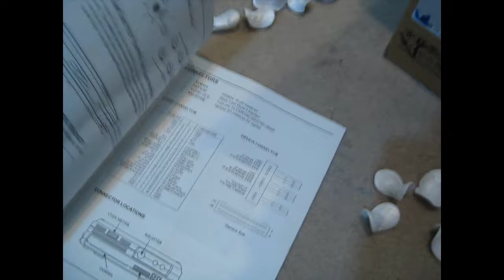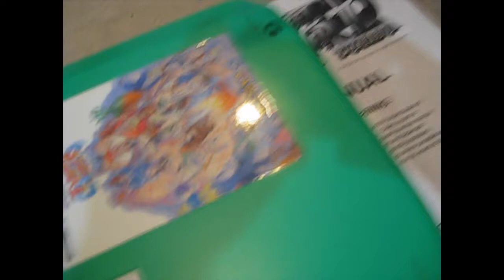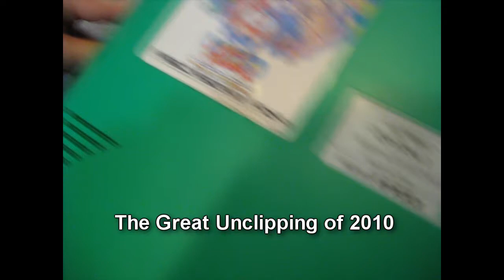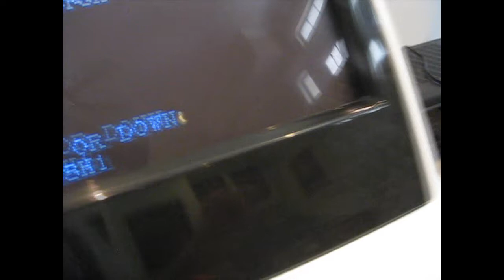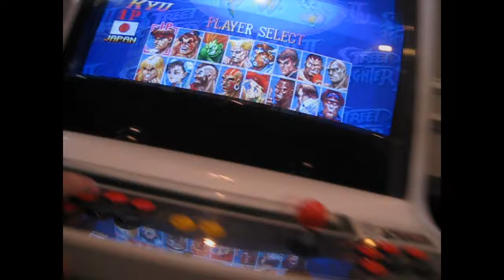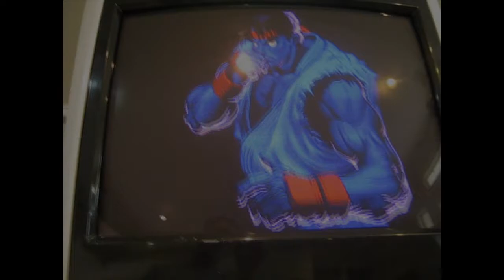CPS2 - My Holy Grail B Board (for now)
Just got this in the mail today straight from Canada.  It's in amazing condition and is a game that I've been wanting to own for many, many years, and I finally got it.  It's one of the pricier Capcom CPS2 games, but I'm such a big fan that I just had to jump on it.

I think this is going to be the last arcade board I buy for a while, and will start to focus on console stuff again.  It will be nice to be able to spend $100 and get a bunch of games instead of just one for a change. :)